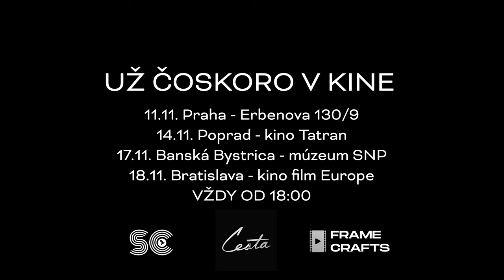Cesta (2023) Official trailer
Sleduj instagram: cesta_film a nezabudni vyplniť registrčný formulár na našom profile.